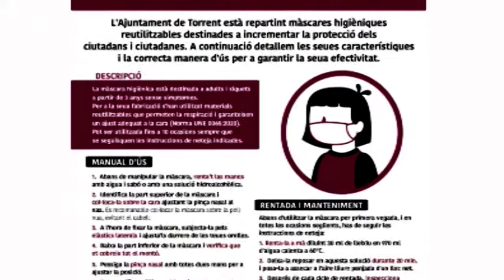Torrent comienza el reparto de las mascarillas higiénicas a los domicilios.